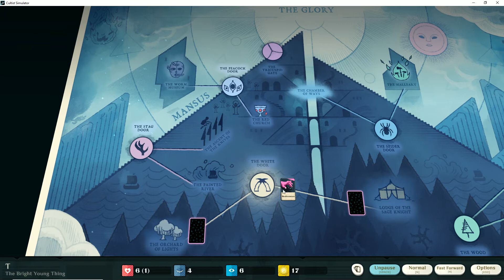Cultist Simulator 19 Strathcoyne's Residence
Cultist Simulator 19 Strathcoyne's Residence (Gameplay)

This is a fun and frustrating exploration into the unknown. This describes both the storyline and the gameplay mechanics. A card based tabletop type of game where the combinations of effects can sometimes be overwhelming.  Thank god there is a computer to keep track of it all.
“Seize forbidden treasures. Summon alien gods. Feed on your disciples. Cultist Simulator is a game of apocalypse and yearning. Play as a seeker after unholy mysteries, in a 1920s-themed setting of hidden gods and secret histories.” – Steam Store Page

Cultist Simulator    V2020.9.p.1
Developer: Weather Factory